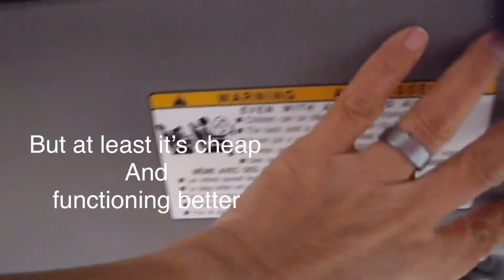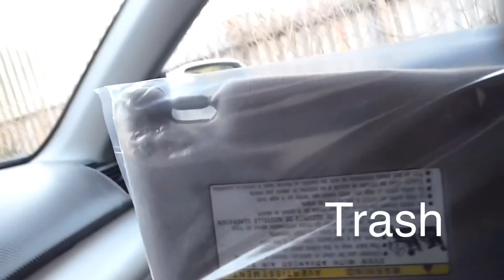Toyota Camry Replacement the sun visor 02/20/ 🇵🇭 Tootsgenova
Toyota Camry, Replacement the sun visor / 🇵🇭